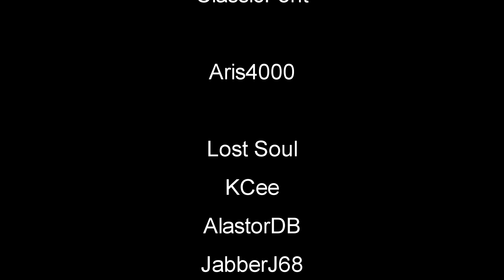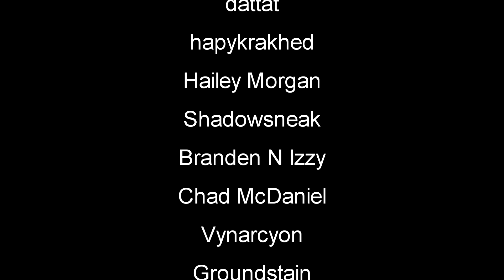The Gang Is Back | Mist Survival | EP67